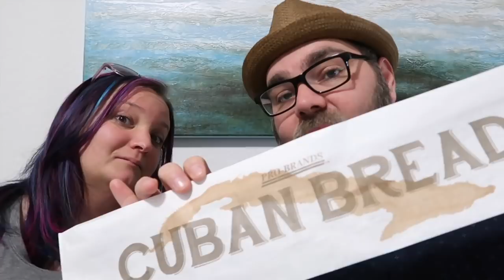Little Havana Cuban Food Tour :: Cuban Sandwich, Fritas, Cuban Coffee and MORE!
Food is one of the best ways to experience culture, and the Cuban food in the Little Havana area of Miami, Florida is no exception! We were so fortunate to spend a couple days exploring (and eating!) our way around Little Havana with some friends of ours. We were so impressed with the food, that we had to make a video sharing it with you! We can't recommend Little Havana enough. The colors, the culture, the food, and the people were all amazing.

The places we ate:
- Sarussi Cafeteria & Restaurant for the Cuban sandwich.
- Fritas Cubanos Domino for the Frita.
- Versailles for great Cuban food, a fun experience, and delicious treats and coffee from their bakery.
- One of the MANY food windows in Little Havana to experience something new.

Our Gear:
Sony RX100 III
Canon G7X